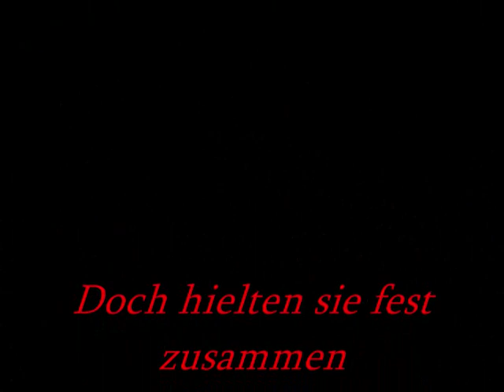Großstadtrevier- Ben und Katja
Video über Katja und Ben